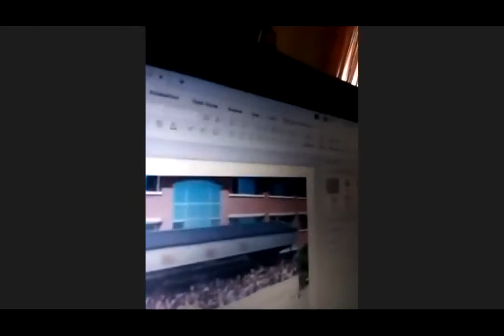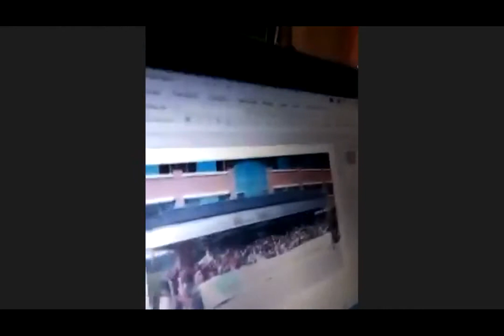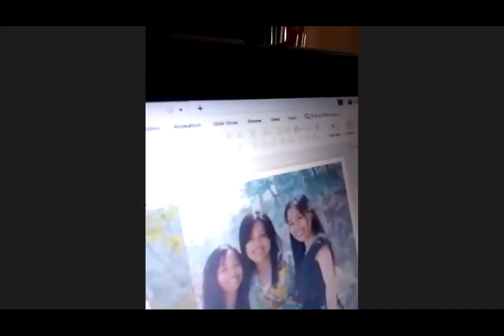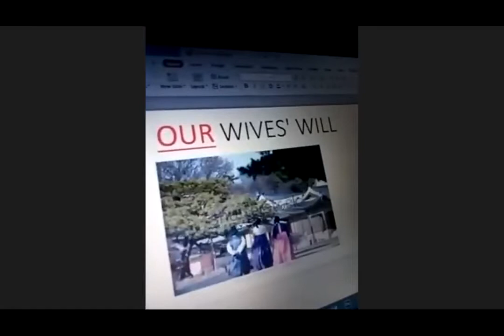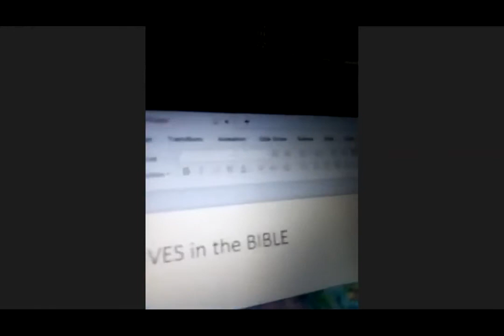Sermon - Joven Arcelo